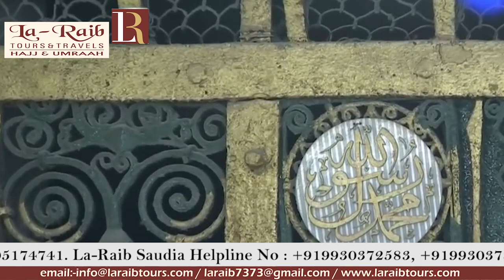25th Ramadan 1440 Madeenah Dhuhr Adhaan & Salaah